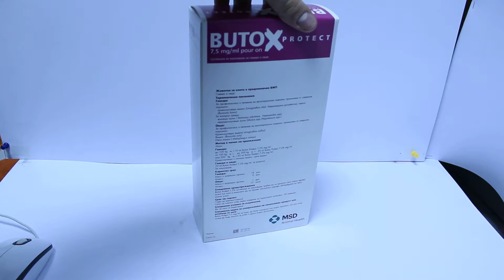BUTOX POUR ON